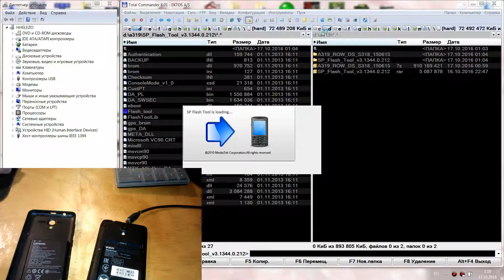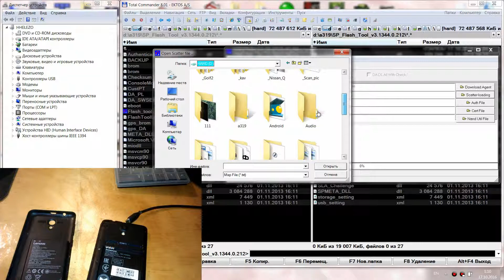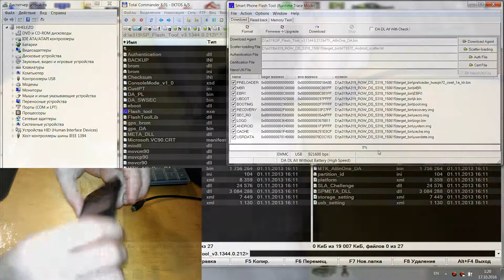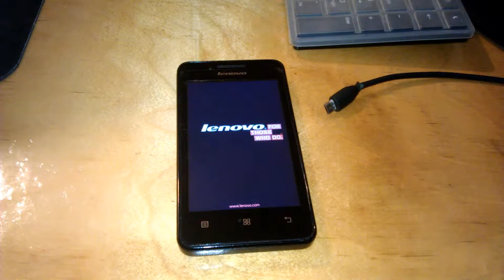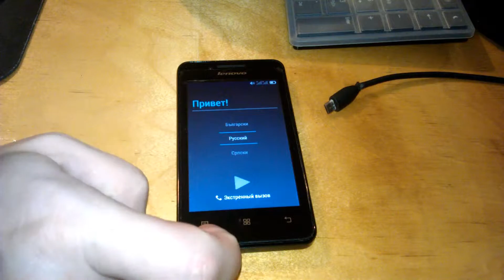КАК ПРОШИТЬ ЧЕРЕЗ SP FLASH TOOL ( LENOVO A319 )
материальная поддержка канала: яндекс деньги - 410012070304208